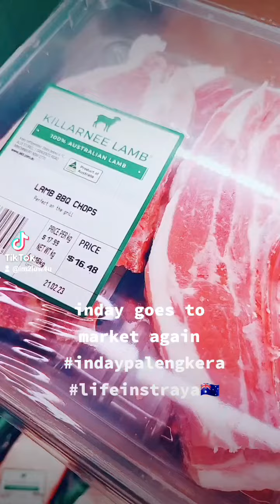inday palengkera pinayinstraya🇵🇭🇦🇺 aussielife🇦🇺 indaypalengkera keepfighting lifeinstraya🇦🇺